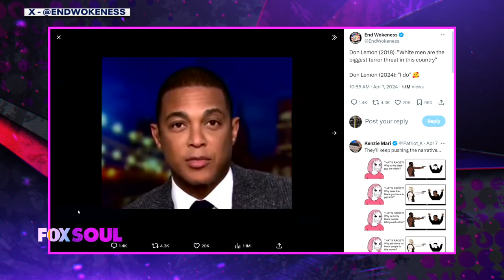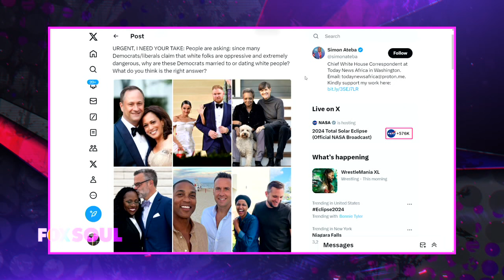Don Lemon Gets Hitched | FOX Soul Faceoff